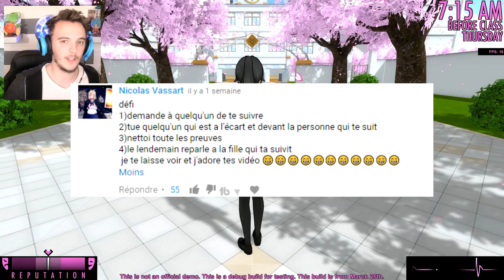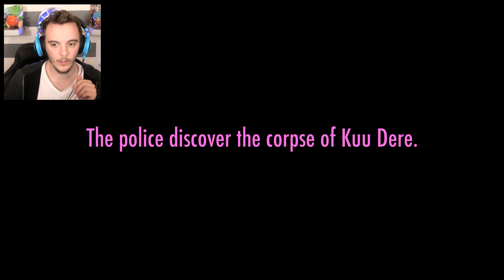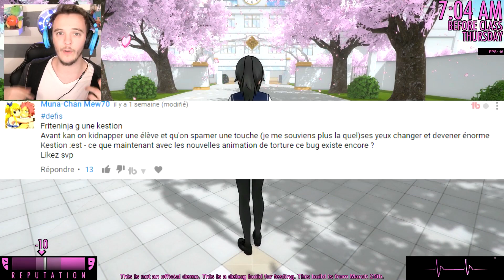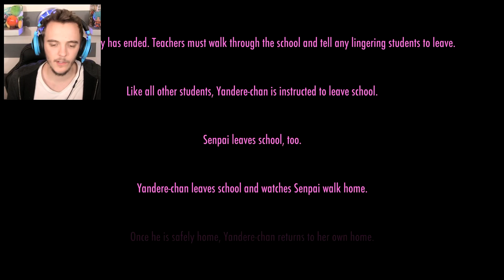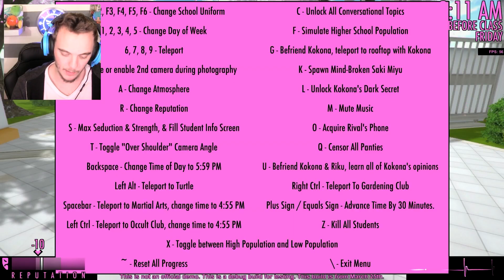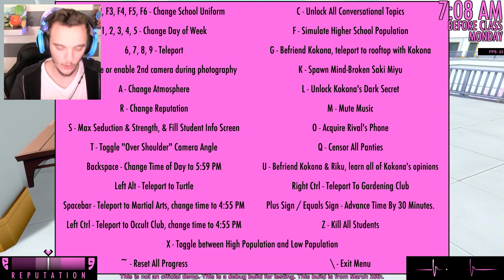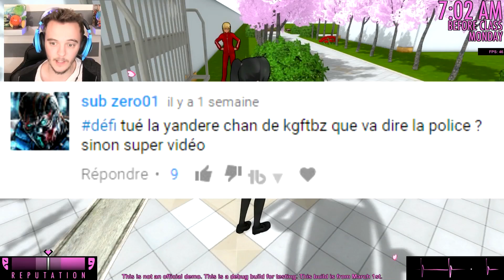MIDORI M'A BRISÉ LE COEUR... :'( Yandere Simulator FR #142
Yandere Simulator francais ( fr )Défis Midori m'a brisé le coeur :'(